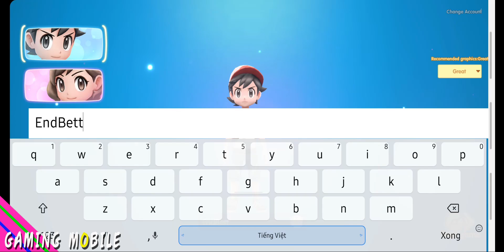MONS LAND (ENGLISH) - NEW POKEMON GAMEPLAY (ANDROID/IOS)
《Mons Land》 pre-registration event is now live!
Perfect remade based on classic TV episodes, developed by top game studio, the latest and most popular poke-titled game has open a grand pre-registration event!